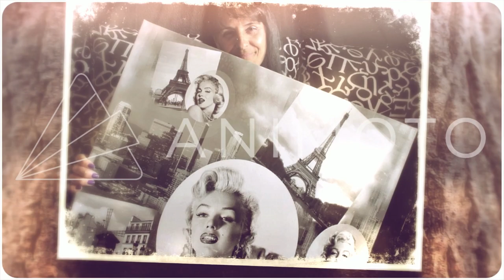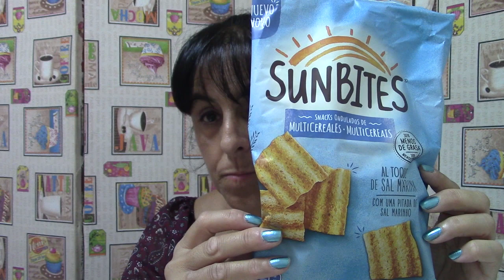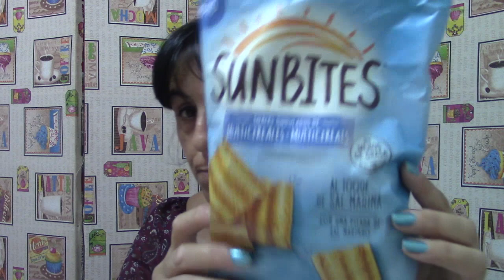COMPRAS EN CARREFUR